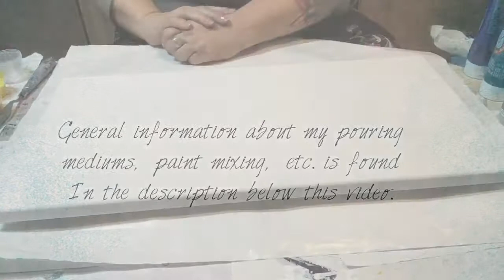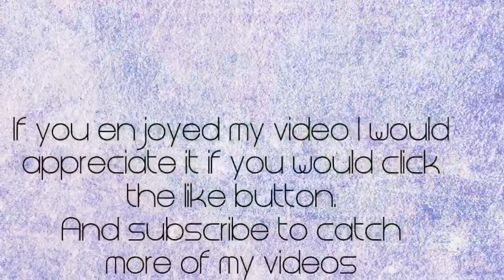052 NovemberPouringChallenge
Here is the info from the challenge-

Welcome to our NovemberPouringChallenge. Our group challenge this month was to complete an acrylic pour with the following rules

*Flip and drag technique
*White or black negative space background
*3 compulsory colors - metallic blue, purple and yellow, plus up to two colours of your choice

Watch all the challenge videos here

Join us in this painting challenge and share your results by using the hashtag

The colors I used for the challenge are:

Artist Loft metallic cobalt, Lukas Cryl Studio Cadmium Yellow, Lukas Cryl Studio permanent violet, with Lukas Cryl Studio Indian yellow and a lighter metallic purple I made using Artist Loft metallic purple & Artist Loft metallic white.   Whit negative space is Artist Loft titanium white.

Thank you for taking your time to check my video out.

My pouring medium is one of two -

Either straight Floetrol - which I mix it anywhere from1 part paint to 1 part Floetrol to 2 parts Floetrol depending on how pigmented and fluid the paint is, then adding water to thin it to the desired consistency.  Note I do not add a whole lot of water as i only need to add a little.

For the other pouring medium I use approximately 8 oz archival PVA glue, 8 to 12 oz Floetrol, 1-2 oz binder medium, 1-2 oz glass medium and 3-4 oz distilled water.  Mix that up and store in a bottle.  I use the same ratio as I do with Floetrol only when I mix it with the paint.

I tend to like my paint on the thinner side.  See video number 032 for how I mix my paint

I use 100% Silicone Treadmill Oil, or Blaster Silicone spray

I use a variety of paints, Liquitex, Artist Loft, Grumbacher, Deco Americana and latex satin house paint.

Currently allowing my paintings to cure a minimum of 2 weeks and then cleaning them by spreading a light coat of cornstarch on the surface of the painting. Rubbing it onto the painting to allow it to absorb as much silicone as possible.  Then I take a damp sponge and put some Dawn dish soap and gently rub the surface of the painting checking the sponge to make sure the paint isn't beginning to rub off.  Then I quickly rinse the soap off the painting under running water.  Allow it to dry for 5-7 days and then spritz the surface with alcohol and wipe it down to remove any additional silicone and let it dry at least one more day.

To seal the painting I use Polycrylic by Minwax.  I use a gloved hand to spread the varnish .  I apply a light coat, allow to dry, then apply 2-3 more coats.